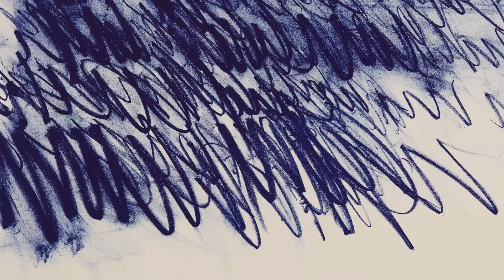A London Look at Phillips' Upcoming Editions Auction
Bringing together prints and multiples from 20th and 21st centuries, Phillips upcoming London Editions sale features masterpieces by both legacies and contemporaries.